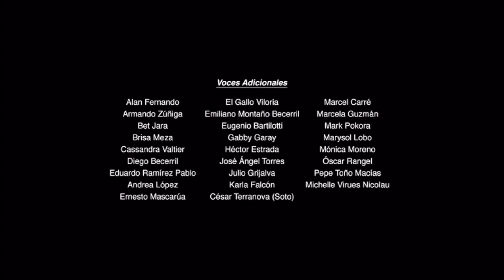Cierre DVD Scream 6 2023 (Argentina)